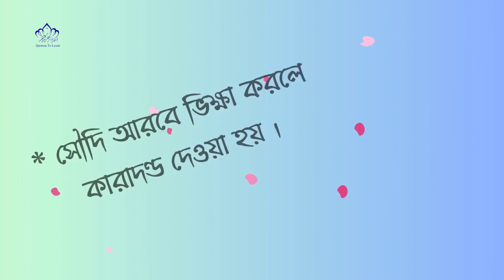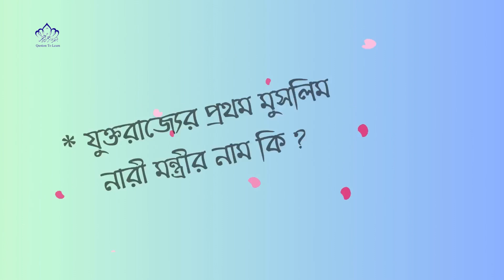ইন্টারনেট কে আবিষ্কার করেন ? পৃথিবীর সবেচেয়ে দামী মশলার নাম কি ? পৃথিবীর সবচেয়ে দামী খাবারের নাম কি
ইন্টারনেট কে আবিষ্কার করেন ? পৃথিবীর সবেচেয়ে দামী মশলার নাম কি ? পৃথিবীর সবচেয়ে দামী খাবারের নাম কি  ? Who invented the Internet? What is the name of the most expensive spice in the world? What is the name of the most expensive food in the world?